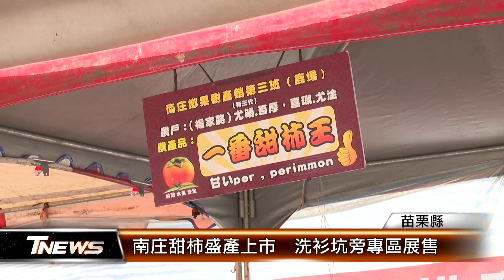南庄甜柿盛產上市 洗衫坑旁專區展售│T-NEWS聯播網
入秋之後，苗栗縣南庄鄉高山甜柿進入盛產期，這兩周進入採收最高峰，農會為柿農設立的甜柿專區，就在南庄桂花巷洗衫坑旁，國慶日後開賣展售，立刻就吸引遊客目光，抓緊時間採買嘗鮮。